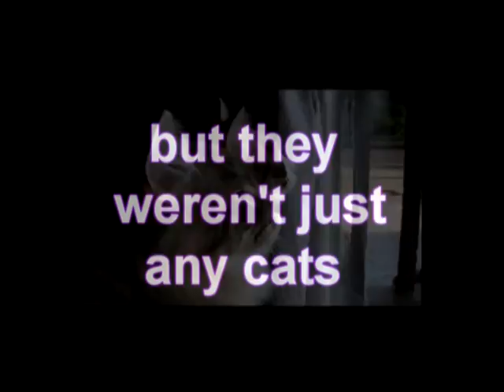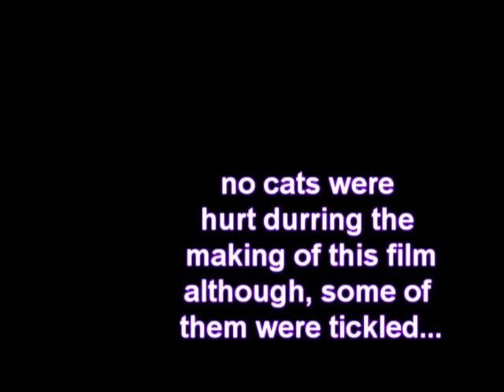lolcats the official movie trailer (student made)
for my film class i had to make a trailer for a fake movie. This was my first time using the movie maker and the song is No Good by The Prodigy

Clips were stolen from all across youtube :)